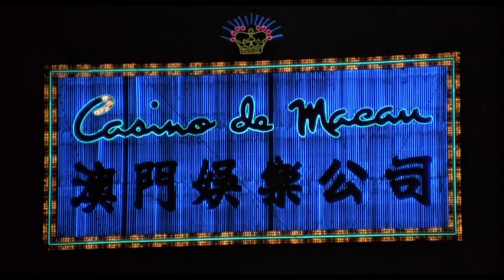The Man With The Golden Gun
James Bond & Q